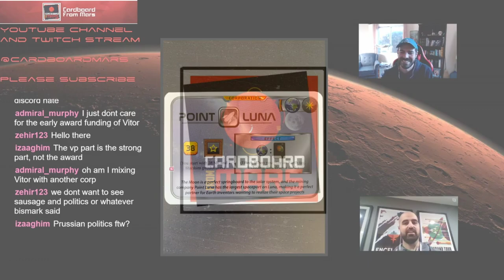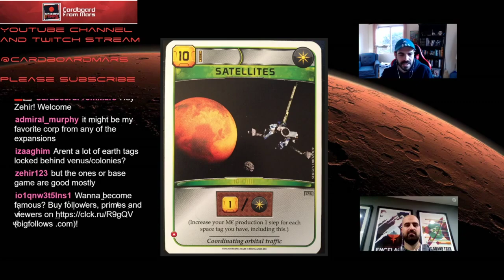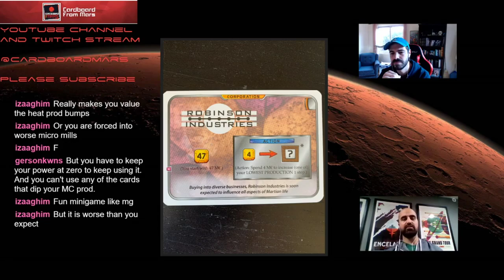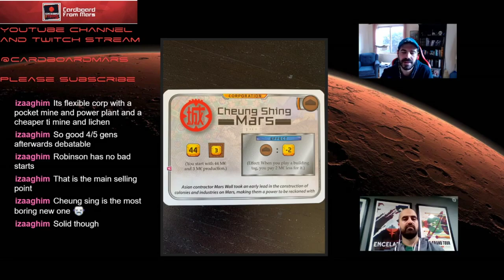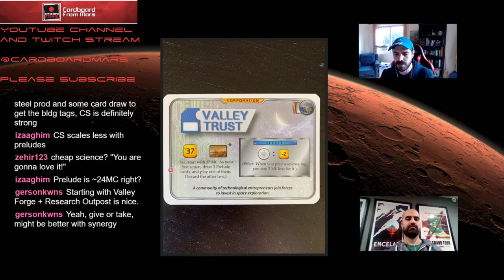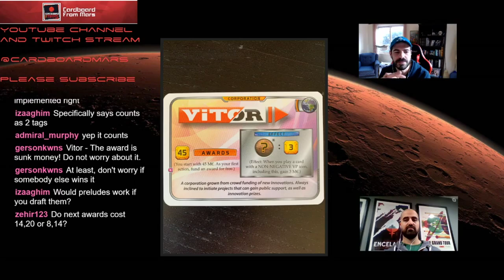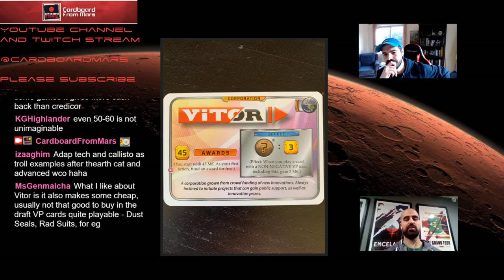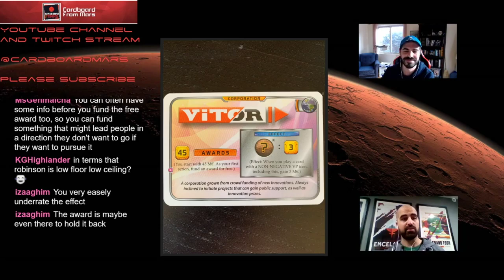Cardboard From Mars Episode 15: Prelude Corporations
Point Luna
Robinson Industries
Cheung Shing Mars
Valley Trust
Vitor